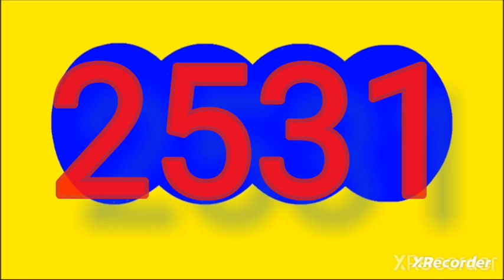Resultado DORADO TARDE hoy JUEVES 29 de febrero del 2024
RESULTADOS SORTEOS DE LOTERIAS Y CHANCES DEL jueves 29 de febrero de 2024